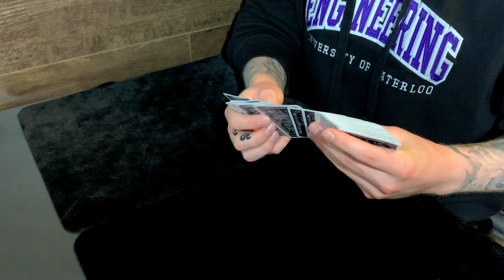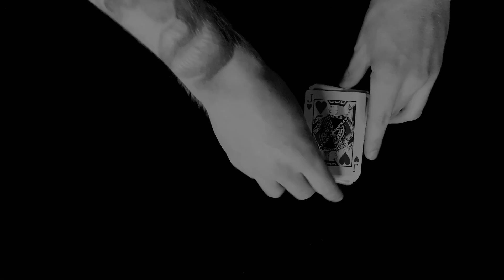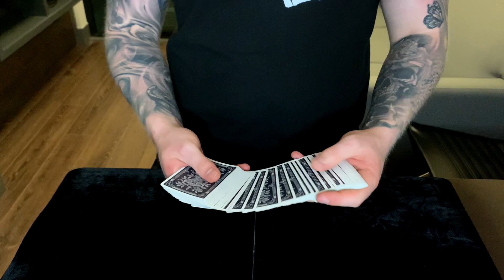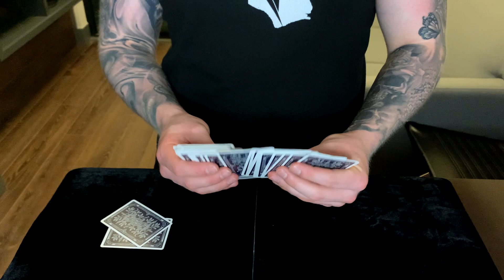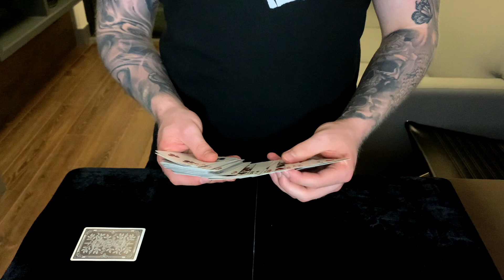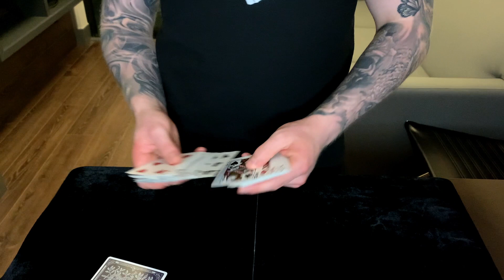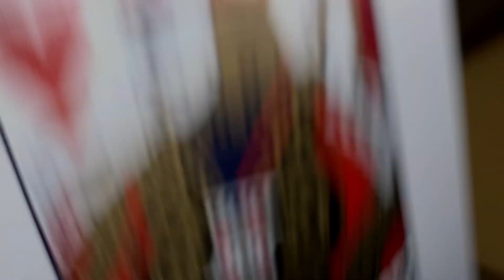LEARN the AMAZING Force Principle Behind the Three Piles Card Trick (My Variation)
Hey guys! Here is an awesome card trick tutorial for my variation of Dani Daortiz’s “Three Piles” card trick. This trick uses a super deceptive force principle that fooled me the first time I saw it. I have been performing this trick a lot recently and it never fails to get a great rection. Practice and enjoy this awesome, impromptu card trick! It I really appreciate you taking some time to watch this tutorial. It’s filled with details because it needs to be. There is so much that goes into convincing sleight of hand and deception. I implore you to watch it all as even if you’re more experienced, there will be something for you to take away from this. Enjoy!

Decks used in this video: Blue Monarch Playing Cards by Theory 11
Credits: Dani Daortiz – Semiautomatica 2
Juan Tamariz
Dai Vernon

I offer 1-on-1 card magic lessons on Zoom! Great for beginners to advanced card magicians looking to improve their sleight of hand, performance, to learn new tricks or anything else card magic related.